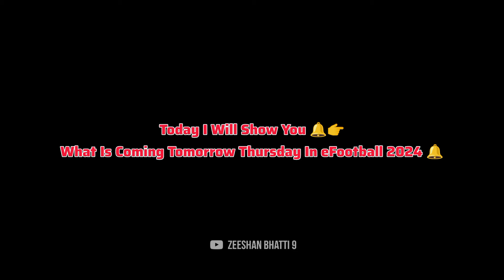What Is Coming On This Thursday and Next Monday In eFootball 2024 | New update Free Coins Pes 24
For More POTW Big Time Epic Watch Video
New POTW New Event Update watch This

I'm,
Zeeshan Bhatti 9
𝙋𝙧𝙤𝙛𝙚𝙨𝙨𝙞𝙤𝙣𝙖𝙡 𝘼𝙩𝙝𝙡𝙚𝙩𝙚𝙨:-

What is coming on Thursday in eFootball 24, what is coming on Thursday in eFootball 2024, what is coming this Thursday in eFootball 2024 mobile, what is coming on Thursday and Next Monday eFootball 2024 mobile
What Is Coming On Tomorrow In eFootball 2024 Mobile !! Season 4 Update, Upcoming Potw & Free Coin 🤩🔔